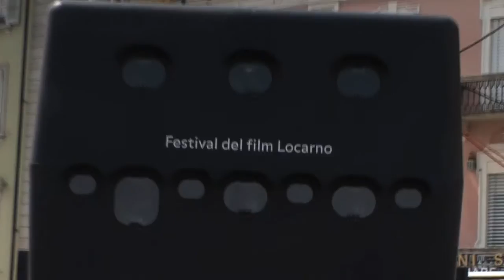Impressions Film Festival Locarno